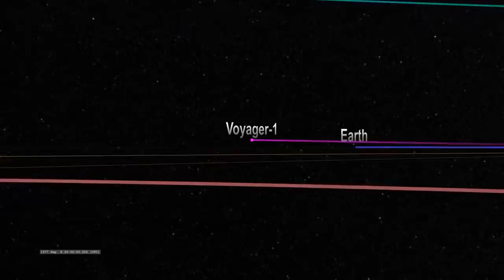៤១ឆ្នាំកន្លងផុត តើយានអវកាស Voyager 1 ហោះទៅដល់ណាហើយ? (Cambo-Space)